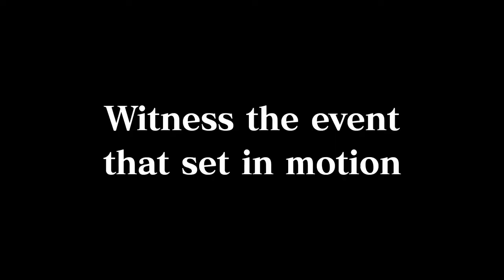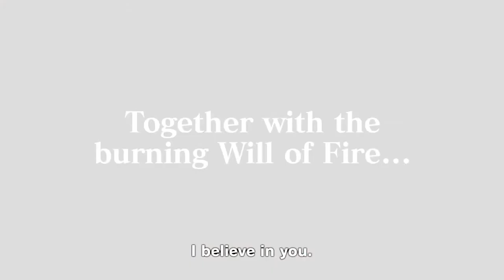Naruto Shippuden: Ultimate Ninja Storm 3 Trailer